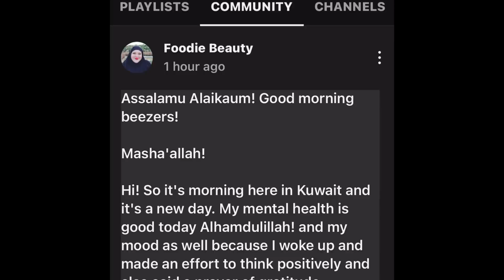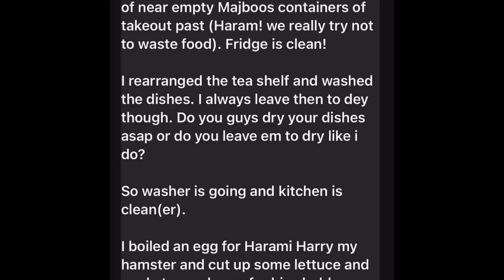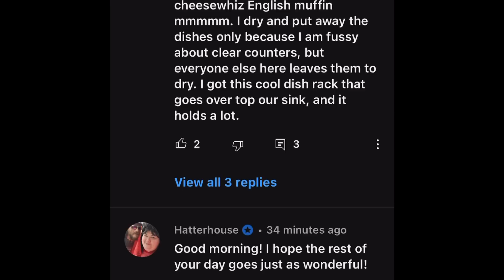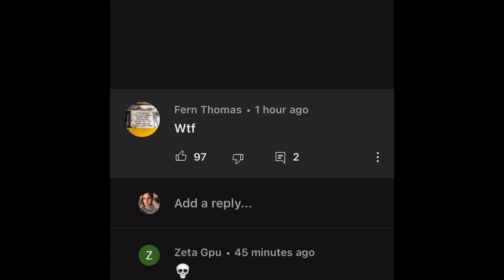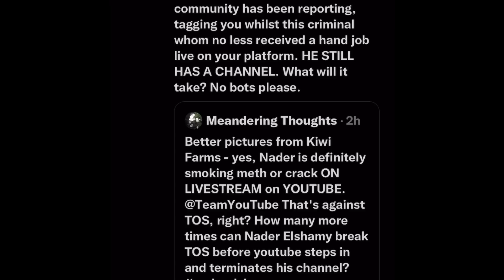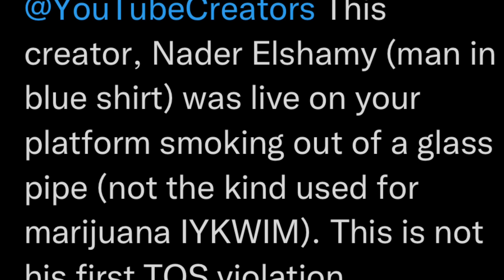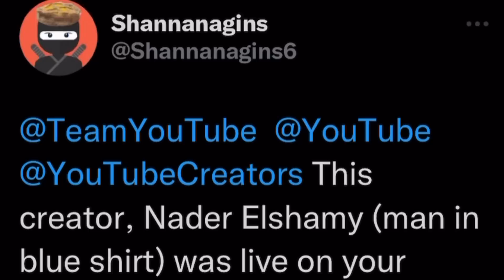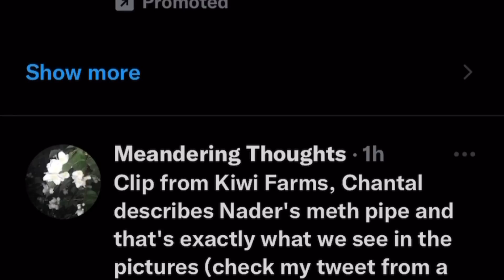Nader Elshamy caught on camera!! Plus Foodie Beauty community post!!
Trigger warning: Nader shows a certain pipe and ises it on camera.

Heyyy Breezy Bunch✌🏻💜🌻thank you for all the Love and support you have shown me!